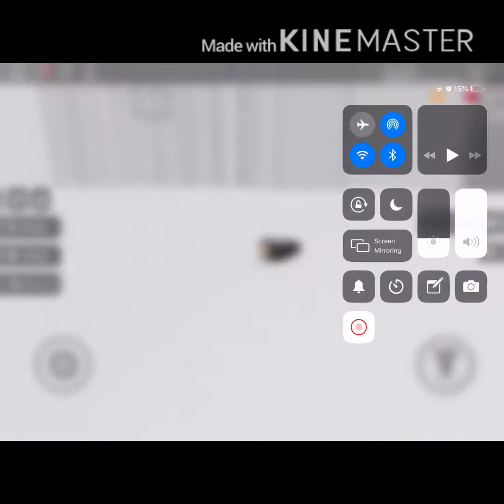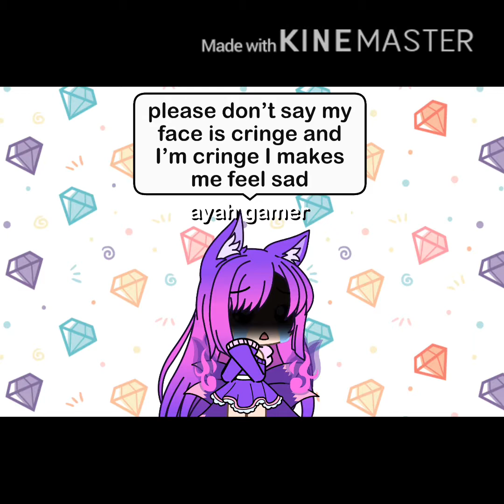Moon run!roblox video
Please Don’t say I’m cringe and don’t say my face is cringe😭